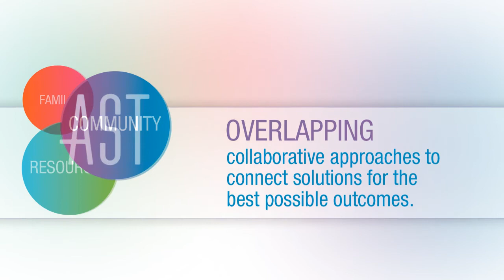Discover the New AST!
Discover the new AST!  Community, Resources, Family.  For AST, it's more than just our logo...it's our mission.